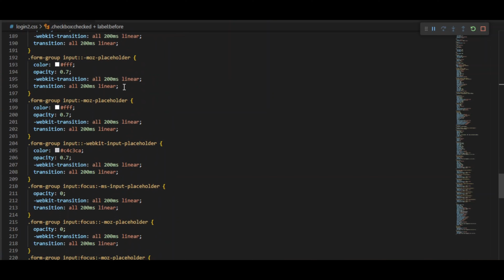How to make a login/signup button in seconds